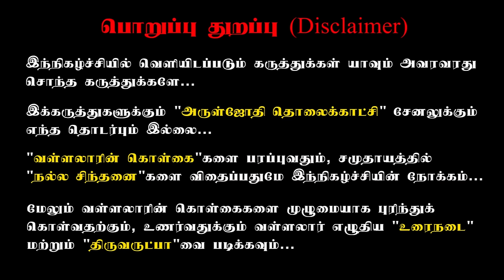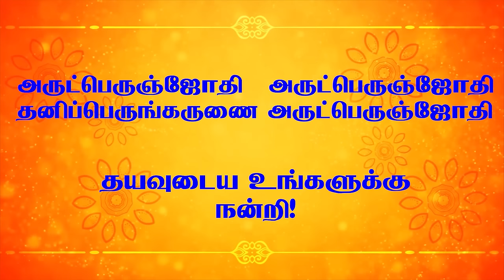அருட்பெருஞ்ஜோதி ஆண்டவரை அடைய வள்ளல் பெருமானார் கூறும் வழிகள் Aruljothi Vallalar.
1)Everyday feeding food for 8000 people in (schools, orphanages, temples)

2) educating 400+ SC-ST Children's by our school with transport and food. FREE of cost.

4) Aruljothi monthly magazine Distributing 6000 copies every month.

5)Aruljothi Tv  started in the year 2012 to spreading positive vibration in the society

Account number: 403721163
Account name: Aruljothi Anna Alayam
 IFSC code: IDIB000P132